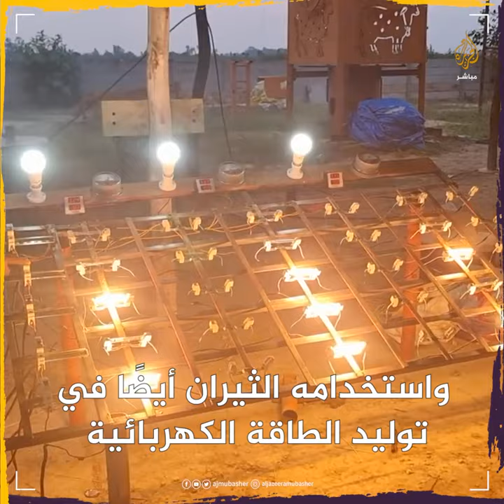في الهند.. ثيران لتوليد الطاقة وضخ المياه